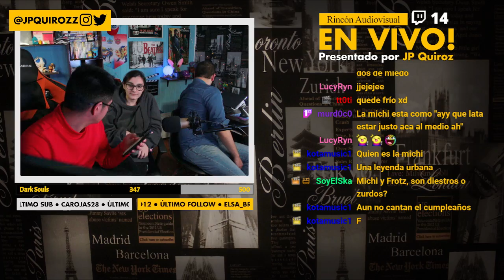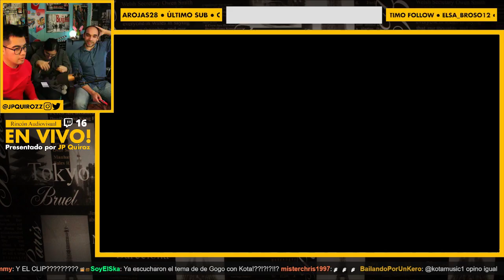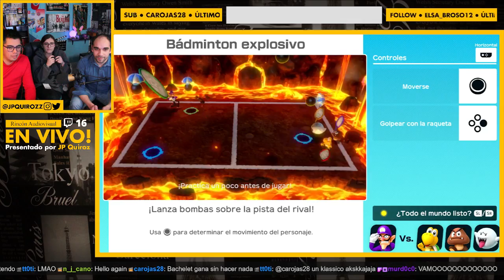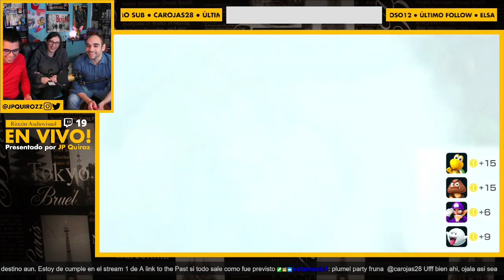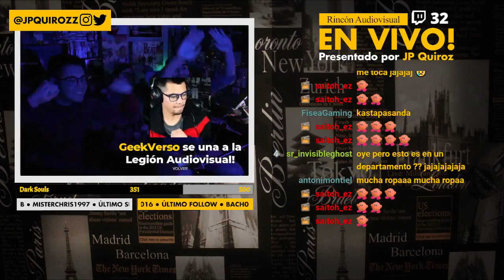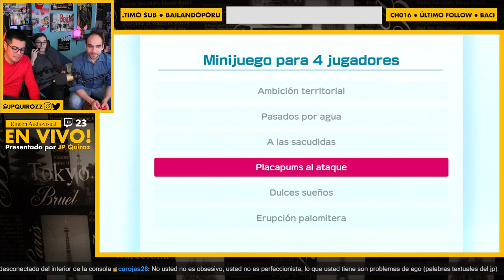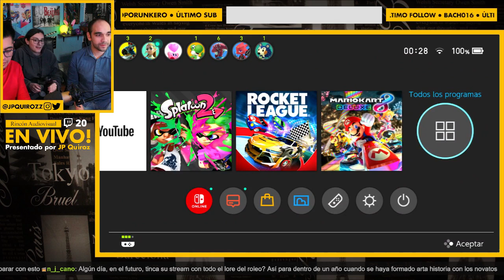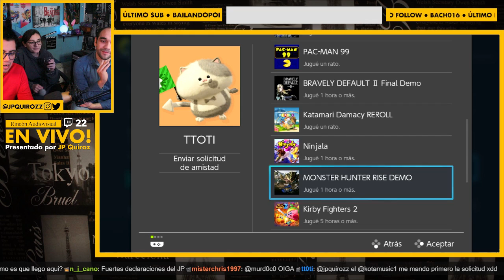3 PLAYERS MADNESS! feat. Chernobil ☢️ Meta Stream! 😼🌓